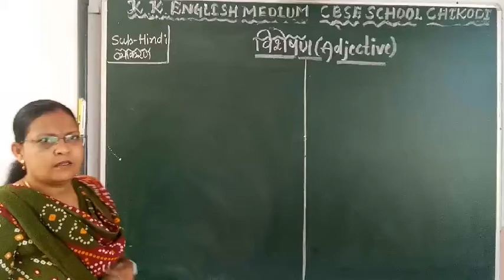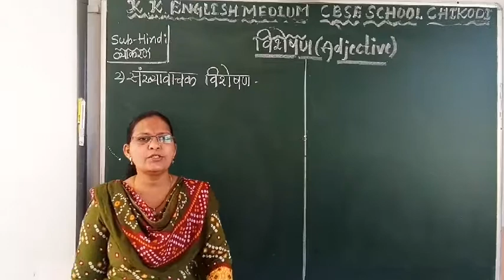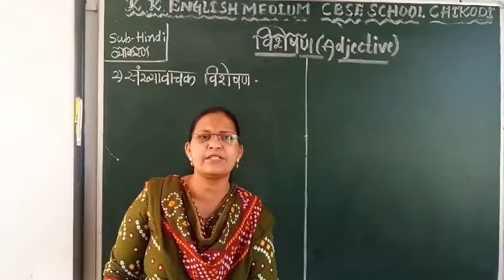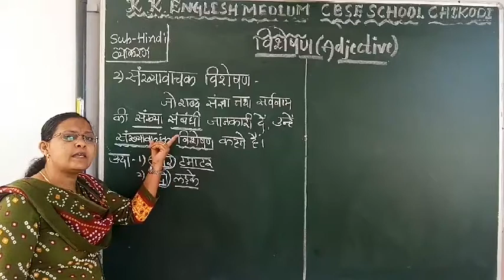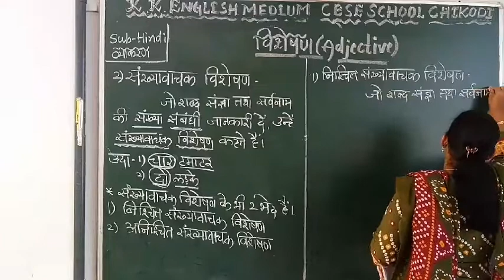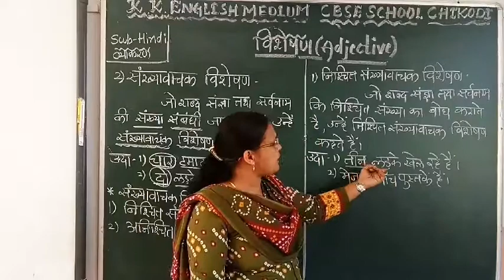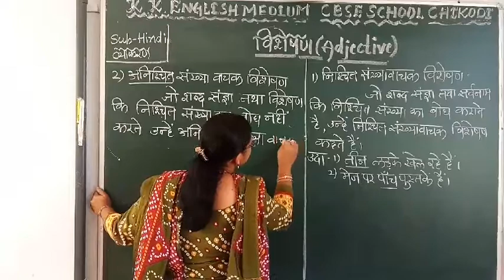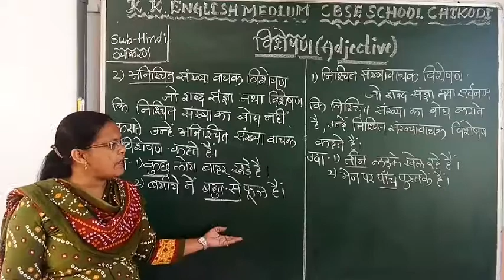Class 5 visheshan